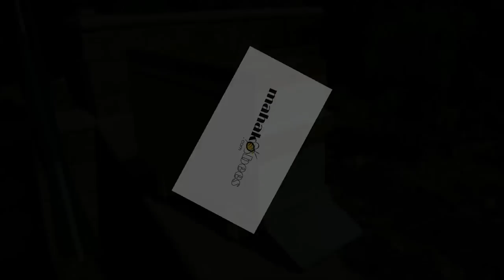SUPER productive bees in our Nuc box BEEHIVE - beekeeping equipment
NEW VIDEO - Custom Made Nuc box BEEHIVE decorated by bees themselves. looks briefly at our custom made beekeeping nuc hive which our hyperactive and super productive honey bees filled to the brim with burr comb and golden honey. We also show you a close up of our handmade wooden hive entrance reducer which assists new bee colony splits in protecting their hive entrance until they grow in numbers.

So when would a budding beekeeper use such a small beehive, or a nucleus beehive? These hives are typically used for splitting your colonies or to relocate a small swarm of bees if you are lucky enough to find one. The hive itself can come in many forms, shapes and sizes. Standard width is 4 or 5 Langstroth style full depth frames and the hive body itself is usually made out of wood, much like a normal full size brood chamber would be with an entrance and a top cover. There are also polystyrene and cardboard versions available in various local beekeeping supplies outlets, but these are used for transportation generally. The nucs can also be user to raise queens if you have lots of beehives and want to save money on re-queening. Once you order one (or better yet, make one), it is usually flat packed like other timber beehives and needs to be assembled. It functions exactly the same way as a normal full size hive would, but the space is smaller and most importantly, the hive entrance is much smaller in width, which enables the new guard honey bees to protect the colony from being robbed, attacked or invaded by pests such as the wax moth and small hive beetles. We add an additional adjustable hive entrance reducer which further restricts the opening because the bees in their first few days after migration only have a few guard bees available for hive protection, so the reducer helps by reducing the opening further minimizing their exposure to external threat. Once the colony fills up all the frames and you have a healthy fertilized and laying queen, you can either migrate them to a full hive or add a second level to the nuc. You will need to make that decision depending on where you live and how strong your bee colony is as well as other factors such as the season you are in, availability of food and flowering plants, and availability of your beekeeping equipment.

If you are interested in splitting your hives and making your own bees or would like to try rearing your own queens, or you just like the look of these hives, come and visit our simple online beekeeping supplies eStore and have one shipped to your door today.

MahakoBees

Music composed, performed and provided by Groovey - Adam Kubát a Pavel Křivák.